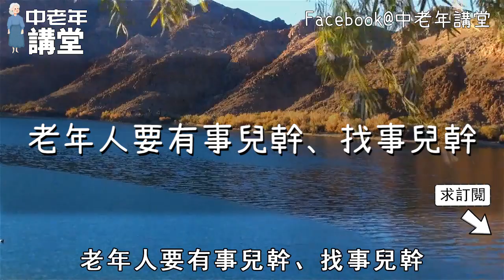91歲老人50年不生病，免費公開6個養生法，別再花冤枉錢了！【中老年講堂】